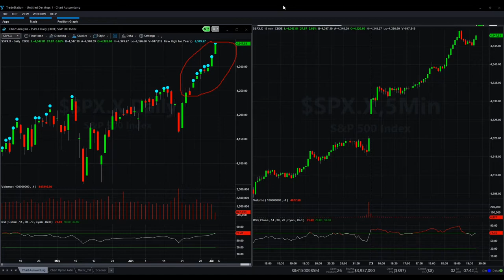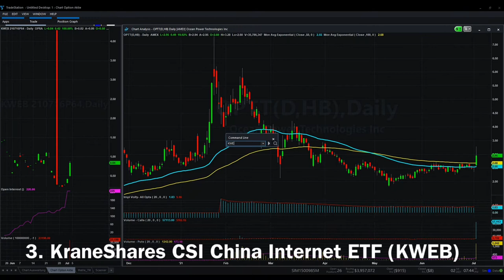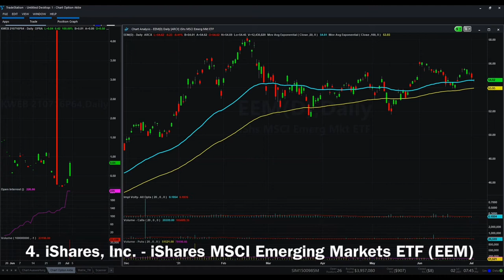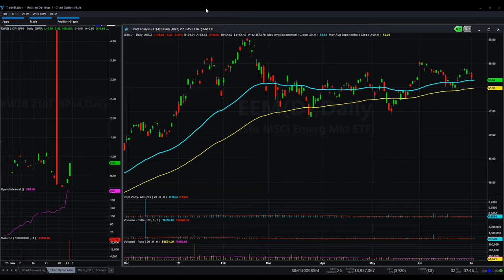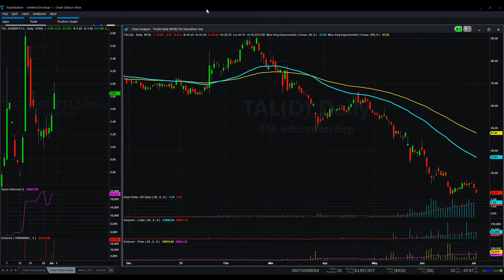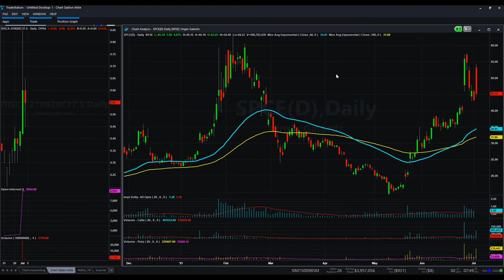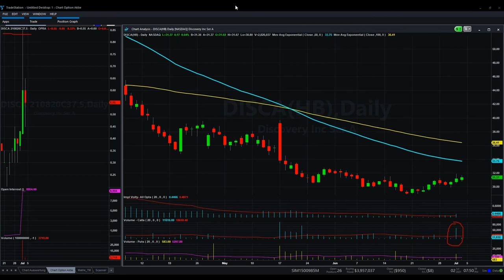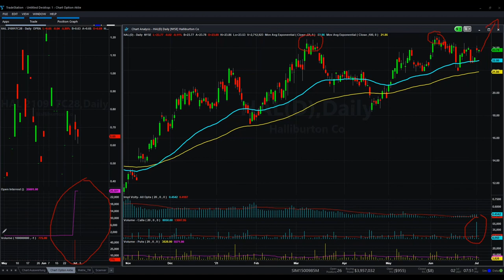OPTT | High volume in various stocks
why invest
why invest in shares
investing for beginners
investing guide
how to invest in the us market